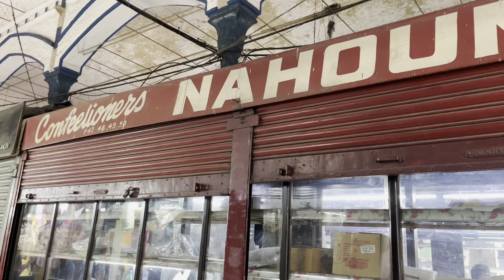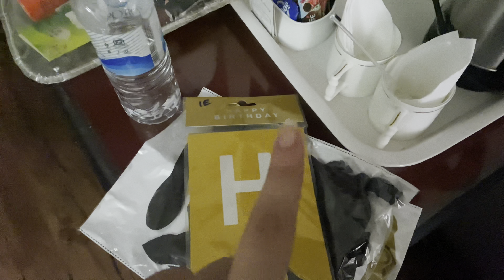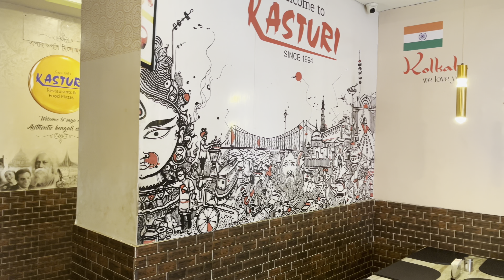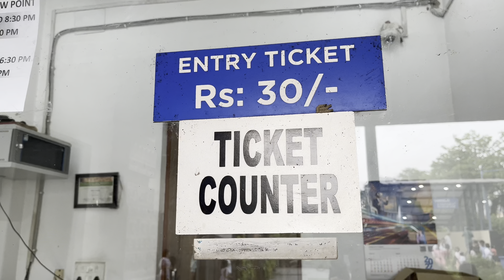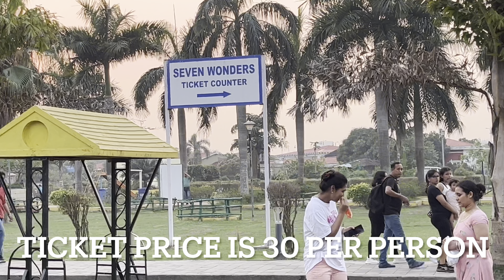KOLKATA ECO Park & Yummy Food VLOG Part 2❤️| Birthday Surprise | Nahoum | Kasturi | Aminia